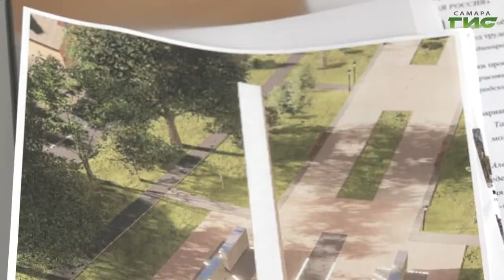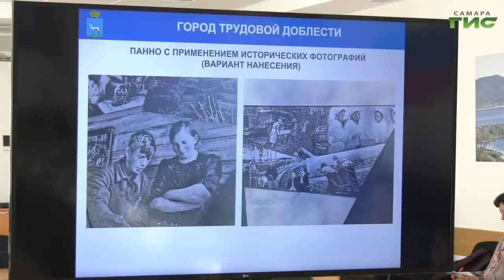Самые важные и памятные моменты военных лет увековечат на Стеле трудовой доблести в столице региона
Самые важные и памятные моменты военных лет увековечат на Стеле трудовой доблести в столице региона. Информацию, которую разместят на пилонах монумента, предстоит выбрать жителям города. Она коснется самых значимых и культовых событий из жизни и истории запасной столицы - Куйбышева. Напомним, указ о присвоении Самаре почётного звания "Город трудовой доблести" подписал летом прошлого года президент  Владимир Путин. Кроме Самары, новый статус обрели еще 20 городов страны, в каждом из которых планируют установить единообразные стелы. О концепции самарского монумента репортаж, -  Ольги Павловой.